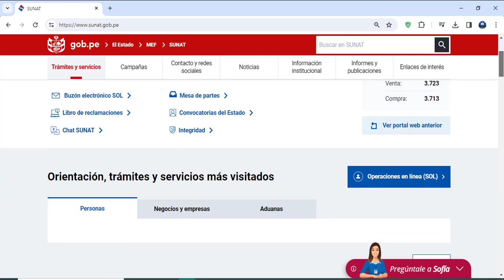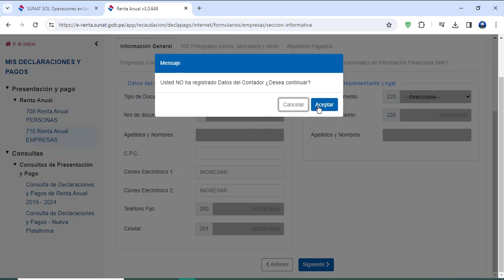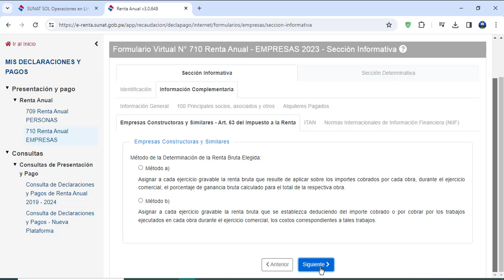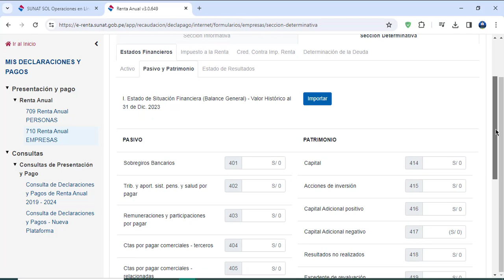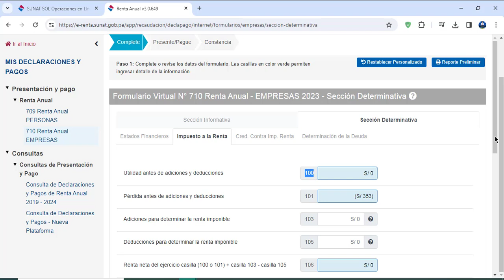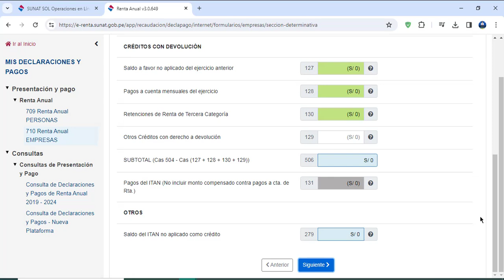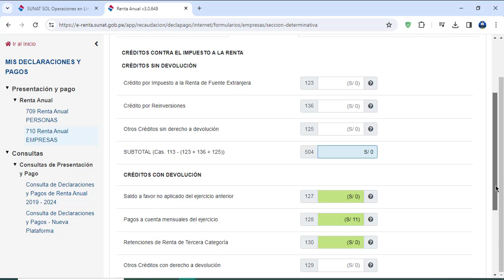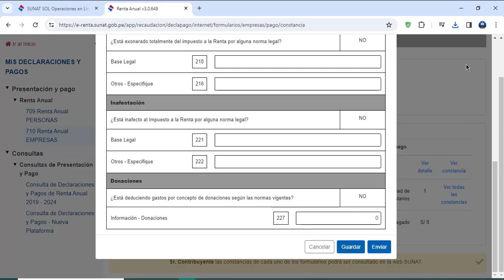Declaración Jurada Anual 2023 FV 710 Persona Natural con Negocio | Regimen Mype Tributario | SUNAT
En el presente video te explico como se debe llenar la DJ anual 2023 de una Persona Natural con Negocio que está en el régimen Mype Tributario, también te explico los aspectos que debes tener en cuenta para llenar tus estados financieros y como llenar los pagos a cuenta realizados así mismo como se debe compensar en los siguientes años en caso exista pérdida económica.

👉Nuestros servicios Profesionales👈

- Presentación de la DJ Anual 2023
- Presentación de Declaraciones Mensuales
- Análisis Tributario
- Planeamiento Tributario
- Presentación de Recursos y Descargos ante la SUNAT
- Solicitud de Percepciones

Declaración Jurada Anual 2023 - Formulario Virtual 710 SUNAT
Declaración Anual SUNAT 2023 Empresas| Formulario Virtual 710 Renta Anual